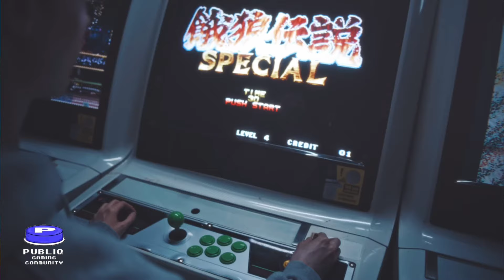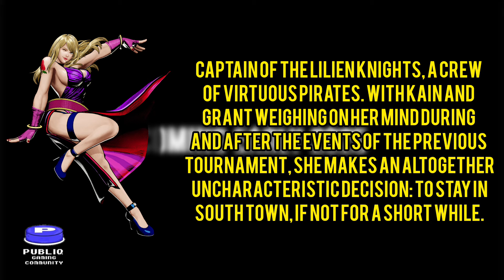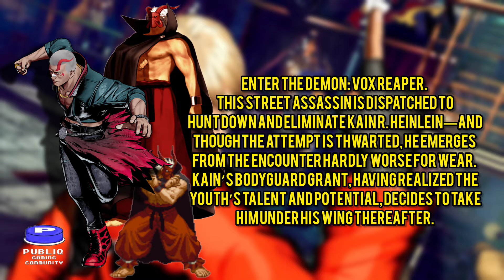SO MUCH NEWS!! [FFCOTW] SUMMER GAME FEST 2024 RECAP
GREETINGS GAMERS

welcome back to one helluva a jam packed weekend of fighting game news and I'm here to share my thoughts.  Cotw was on site releasing news and a special interview with Rooflemondger detailing MORE CHARACTES FOR.KOF XV😱😱

They also released 2 characters, one returning and one new character! let's  hecl out those trailers together!